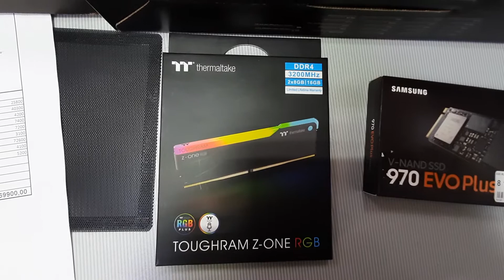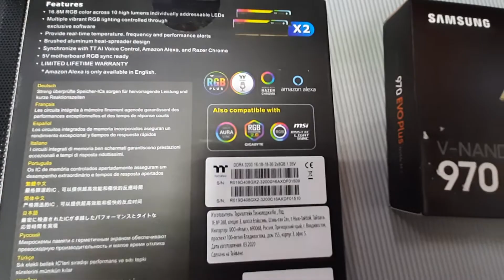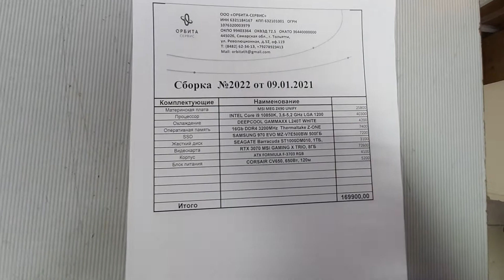Сборка 2022 _169900₽_ i9 10850K / Z490 UNIFY / 16Gb / SSD 500+1Tb / RTX 3070 / 650W / Formula F-3703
intel Core i9 10850K / MSI MEG Z490 UNIFY / 16Gb DDR4 3200 Thermaltake Toughram z-one RGB / SSD 500 Samsung 970 EVO NVME + HDD 1Tb Seagate / GeForce RTX 3070 8Gb Msi Gaming Trio X / 650W Corsair CV650 / Formula F-3703 ARGB